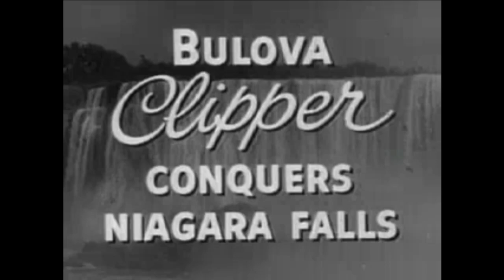TV Commercials 1948-1969 - Ked's, Bulova, Westinghouse - Tomorrow's History TV RETRO Commercials